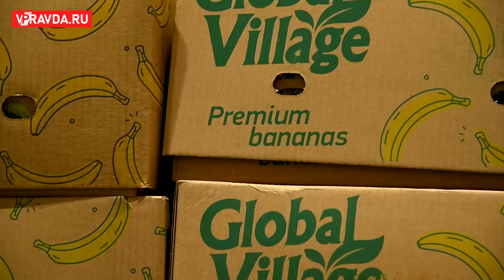В ВОЛГОГРАДСКОЙ ОБЛАСТИ СТРОЯТ МАСШТАБНЫЕ ЛОГИСТИЧЕСКИЕ ЦЕНТРЫ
В Волгоградской области продолжается строительство крупных узловых инфраструктурных объектов. Возможности одного из них – логистического комплекса класса «А» «Солнечный», расположенного в Краснооктябрьском районе областного центра, – оценил губернатор Андрей Бочаров. Уникальность объекта состоит в централизации хранения товаров различных торговых компаний и ретейлеров на одной площадке. Глава региона осмотрел уже готовые объекты и поставил задачи по дальнейшему развитию транспортно-логистического сектора.